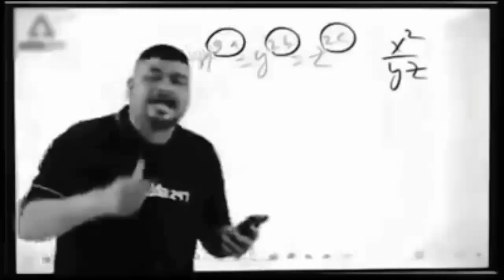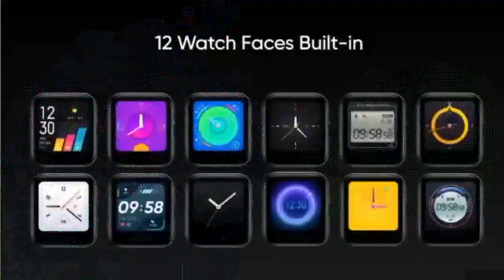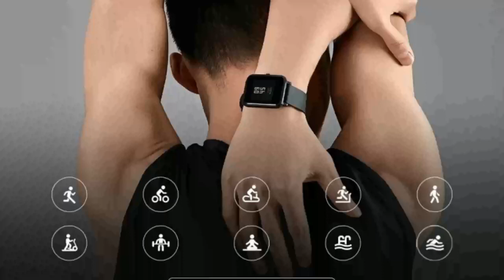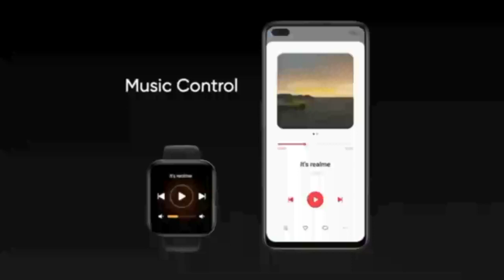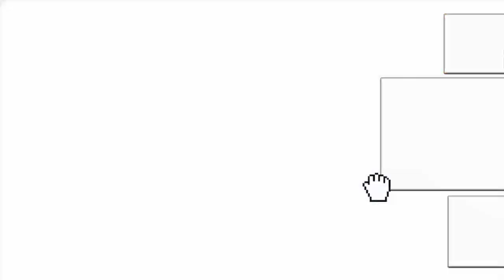Amazfit Bip S VS Realme Smartwatch detailed comparison in hindi || Amazfit Bip S VS Realme watch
Your quarries